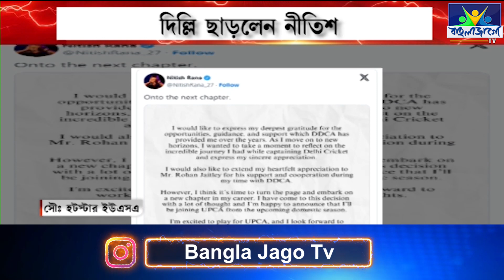Nitish Rana । দিল্লি ছাড়লেন নীতিশ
মনের কোণে একরাশ জমা হয়েছিল।  তার আগেই জানিয়েছিলেন নীতিশ । দল ছাড়তে চেয়েছিলেন তাই আগেই নো অবজেকশন সার্টিফিকেট চেয়েছিলেন DDCA র কাছে । তা মিলেছে । এবার সরাসরি দল‌ ছাড়লেন নীতিশ কুমার । সোশাল মিডিয়ায় লম্বা পোষ্ট । সেখানেই জানিয়েছেন তার দল ছাড়ার কথা । কোথায় জয়েন করবেন তাও জানিয়েছেন নীতিশ ।